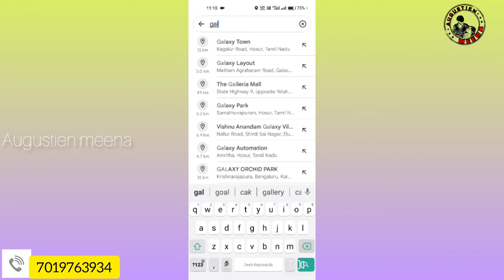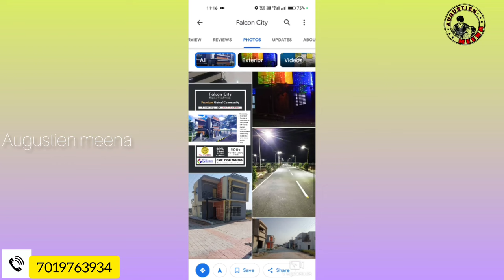First owner : 3Bhk & 2Bhk Villas for sale in Hosur bagalur road✅️ | Starts from 46.5L | STP | RO✅️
First owner : 3Bhk & 2Bhk House for sale in Hosur bagalur road✅️ | Starts from 45Lakhs | STP | RO facility and 24*7 time security protection available.

Name : Esther
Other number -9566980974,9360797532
location - Hosur bagalur road to banglore highways
Price - Starts from 46.5 Lakhs💥💥

Facility available ✅️
-Just 2.5  Kms from  Hosur bustand.
-Just 5 kms from hosurRailway station.
-Gated community
-40ft road infront of house
-24*7 security available
-street lights
-Avenue trees
-3 phase EB facility
-under ground Rain water Drainage
-individual water supply pipe line
-under ground drainage
-HNTDA & RERA APPROVED
-Borewell